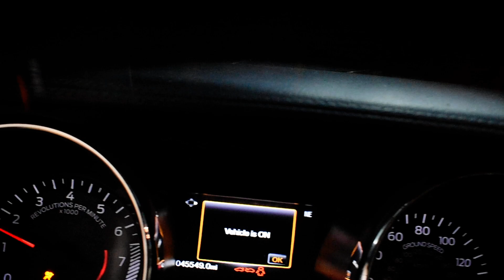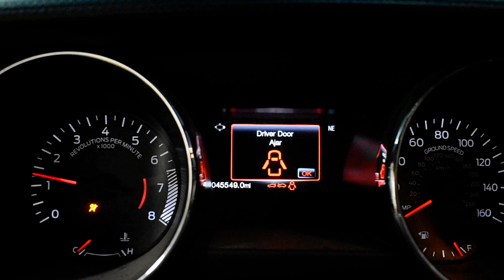2017 MUSTANG 5.0 COYOTE ENGINE & MT82 6 SPEED MANUAL TRANSMISSION SWAP FOR SALE 45,549 MILES